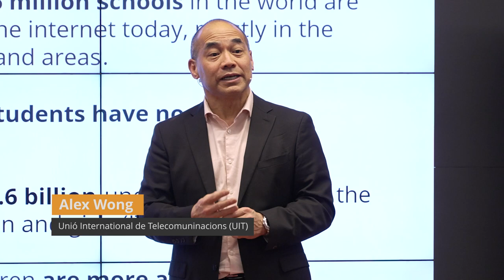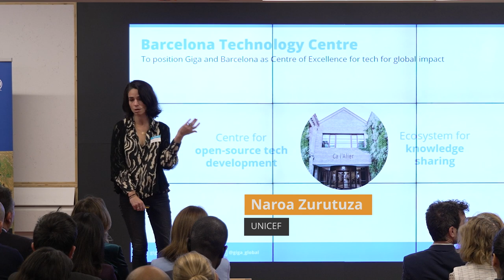Giga Day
🌐 El @governcat aportarà 6,5 M€ per connectar a internet 2,1 milions d’escoles de 140 països en el marc del projecte @GigaGlobal, liderat per @itutelecommunication i @UNICEF

📍 La consellera Meritxell Serret en va inaugurar la seu a Barcelona, reforçant el compromís amb el sistema multilateral de @unitednations